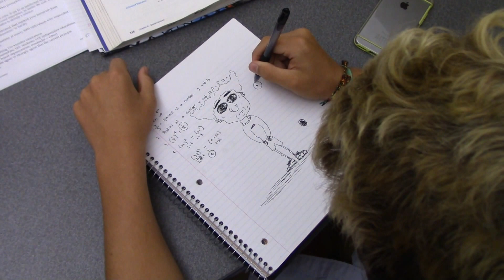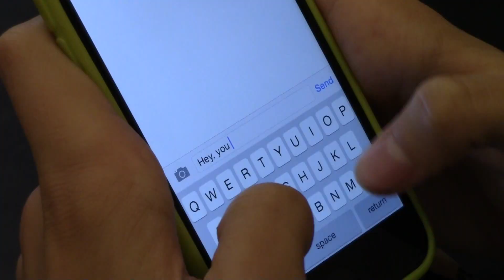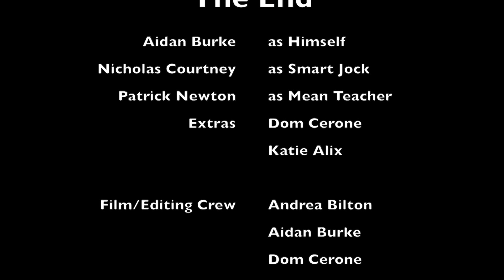The Artist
The Artist: A Short Film
By:
Andrea Bilton
Aidan Burke
Katie Alix
Dom Cerone
Nicholas Courtney